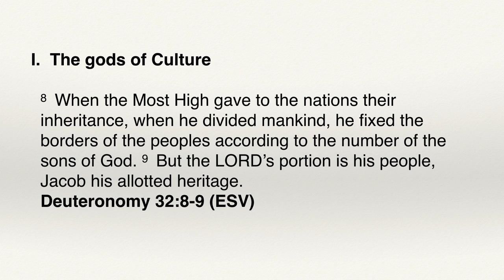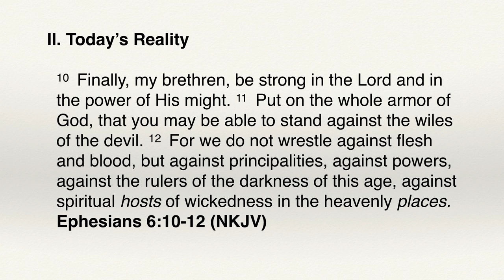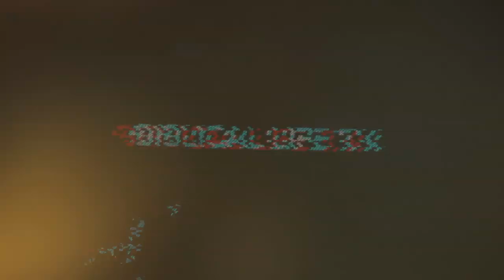Culture Wars – Its More Than Just Culture – Part 1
Biblical Life TV | UTK65A

At the Tower of Babel, God divorced humanity, and the nations were divided according to the number of the sons of God (Deut. 28:8-9 ESV).  These sons of God became known as principalities, powers, and rulers, and they create the cultures of the nations they rule over.  Paul calls the believer in Ephesians 6 to wrestle with the culture and to bring the Kingdom.  Yet, today’s church has forgotten its mandate and is losing the culture wars.  It is time to awaken from slumber, re-engage the enemy, and to become salt and light in the earth once more!